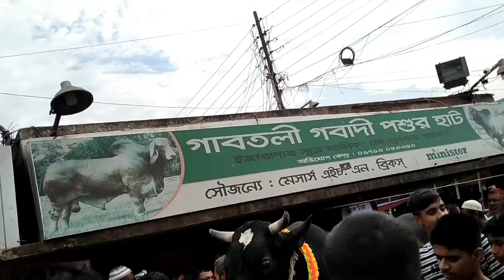Gobtoli gorur hat 2022. কোরবানির জন্য কালো পাহাড় বিক্রি হল। ৷৷৷৷৷৷🐄🐃 সাত লাখ ৫০ হাজার টাকা।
Gobtoli gorur hat 2022. কোরবানির জন্য কালো পাহাড় বিক্রি হল সাত লাখ ৫০ হাজার টাকা।

অনেক কষ্ট করে ভিডিও ধারণ করে থাকিi